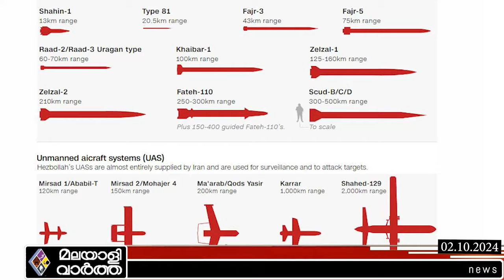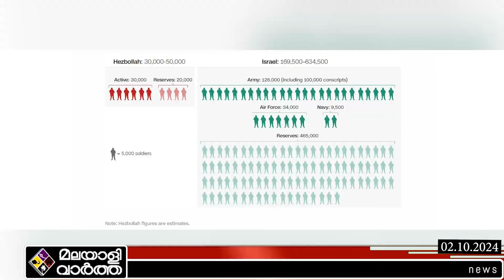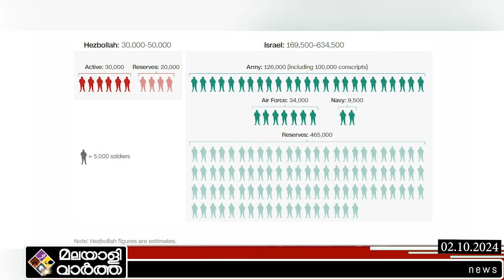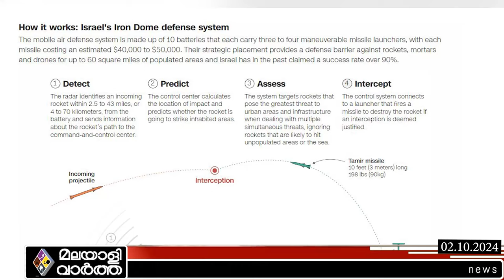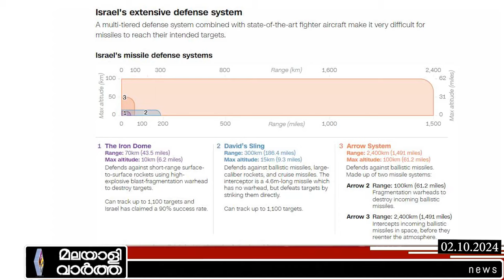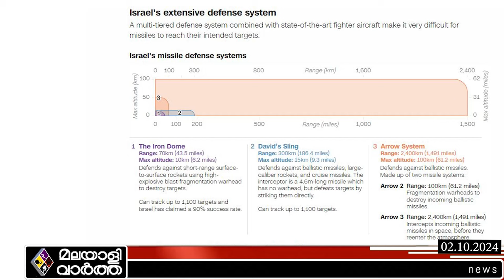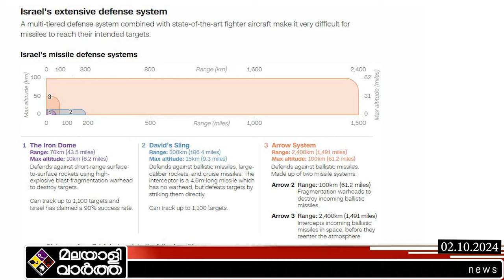Israel രണ്ടും കല്പിച്ചു ഇറങ്ങി